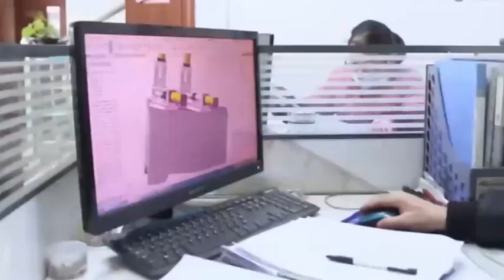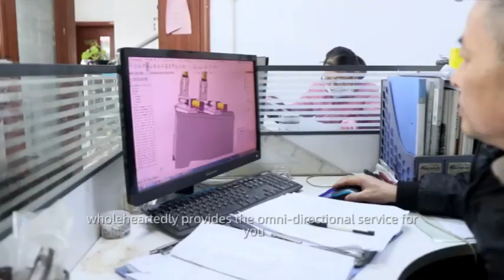Discover ZR Machinery! Innovating pipe bending solutions for precision and efficiency.